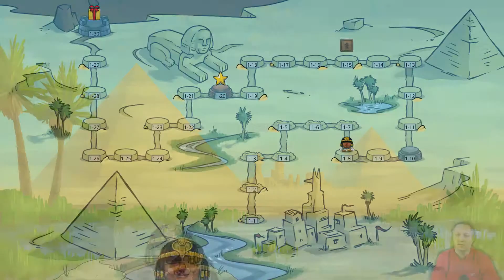1-09 = TUMBLESTONE == Level 1-9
► WWW: hakimodo.pl

Tumblestone to gra w eliminację klocków które stanęły nam na drodze. Musimy tu wyslić swe szare komórki i kombinować nad tym która z dostępnych kombinacji zdejmowanych z puli klocków jest właściwa.